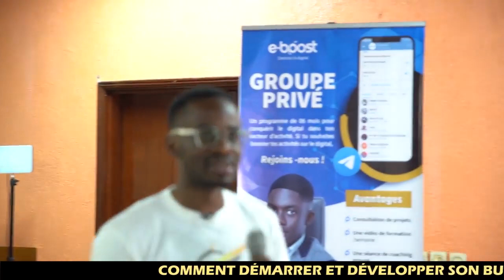j'ai commis cette erreur pendant 03 ans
Rdv a Libreville pour une Mégaconférence sur l'entrepreneuriat, clique sur le lien ci-dessous :

MINAKANOOOO